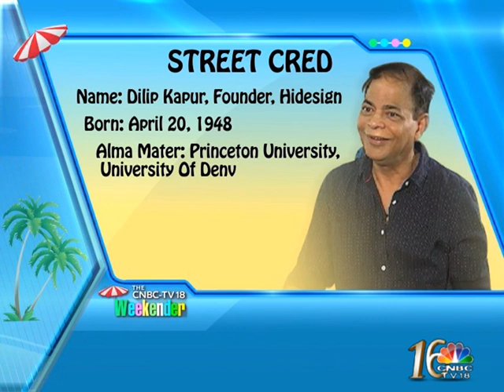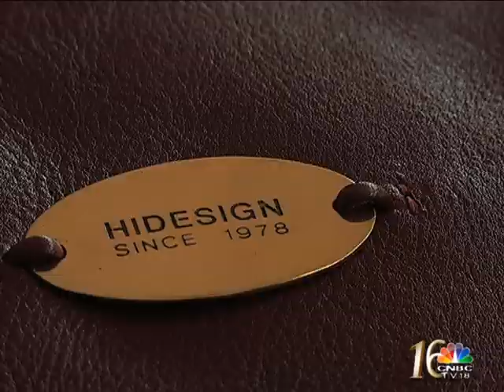A HIPSTER, A CREATIVE SOUL, A NATURE LOVER- DILIP KAPUR ON CNBC-TV18 WEEKENDER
Jude Sannith catches up with Dilip Kapur, the founder of Hidesign to find out the real man behind the iconic leather brand from Puduchery in Tamil Nadu